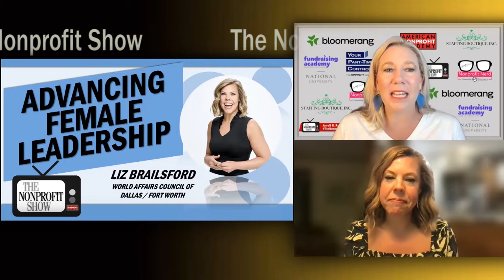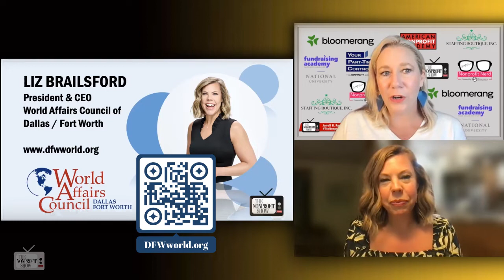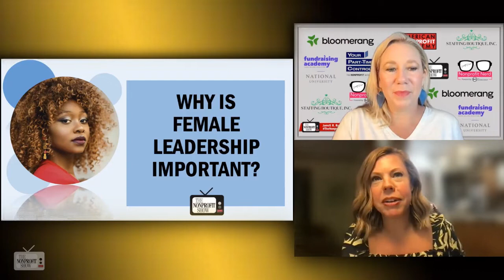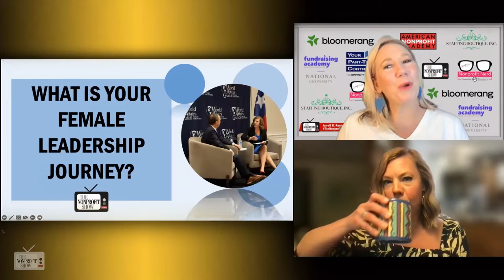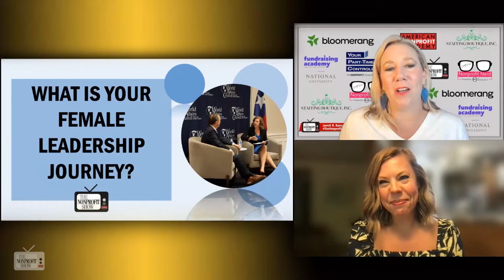Advancing Female Leadership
Comprising 54% of the workforce but only 35% of all leadership positions, women confront higher standards for performance and a legacy of male dominated role models. The CEO of World Affairs Council DFW portrays the new leadership style combining mentoring with female role modes and the push to 'Keep Going'.   / . . .This is a recent episode of The Nonprofit Show --the Nation’s daily live streaming telecast where the Nonprofit and Social Impact Community comes together each weekday discussing important topics-- from money to management to missions.